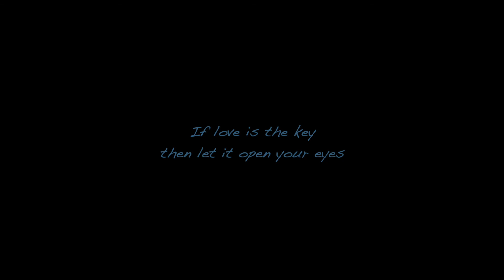John Doe (Lyric Video)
Edens March - John Doe (Lyric Video)

Video produced by Edens March.

Lyrics:

If it’s all the same, I would like to know.
From the bottom of your heart.
Was I really your one and only true love.
Cause now I’ve got to go, but let’s not say goodbye.
These words cannot explain.
All the sorrow in my heart as you begin to cry.

When I’m gone, don’t you worry.
Raise your glass, and drink to life.

Blood stains on the wall, and I swear that it’s my own.
Though I knew this day would come.
Still I find myself so ill prepared to take the fall.
I can hear the angel’s song, as the saints go marching on.
How I wish that, you could see.
There’s so much more to life than what meets the eye.

So when I’m gone, don’t you worry.
You’ve gotta take some time, to fix your heart.
Cause if love is the key, why don’t you let it open your eyes.

And I pray that you’ll find.
Someone to hold your hand tonight.